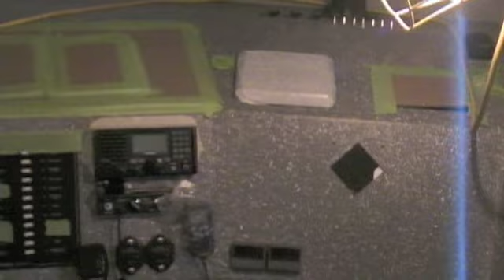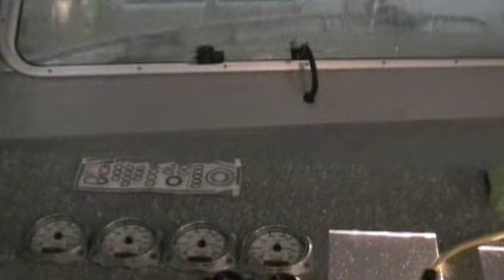Tampa Fireboat Under Construction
The new 70ft Fireboat will do 35 knots and have a rated GPM of 12,000. It is powered by 4 IVECO 825hp diesel engines and 364 Hamilton Jet drives and the electronics aboard will state of the art. This vessel is considered a first of its kind and upon completion it will be able to produce the most GPM's and the 35 knots it will make it the worlds quickest rapid response fireboat.